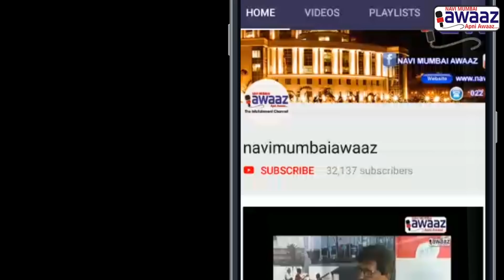Navi Mumbai Awaaz - बेमुदात APMC बाजार बंद को लेकर रिटेल व्यपारियो ने किया खुलासा ।